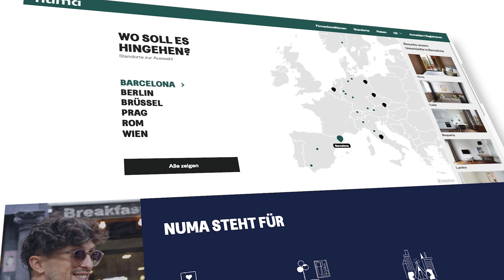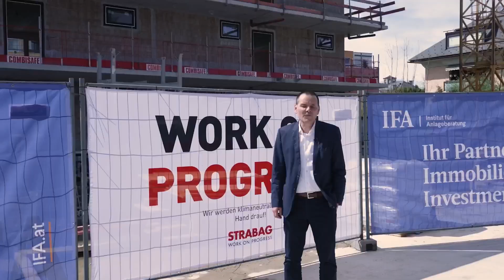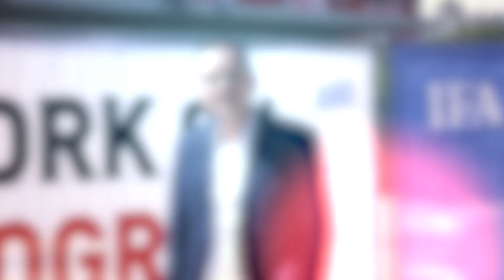IFA Prime - V33, Salzburg - Gleichenfeier